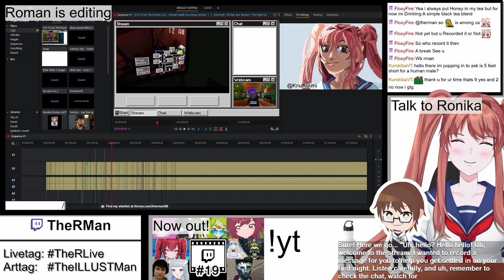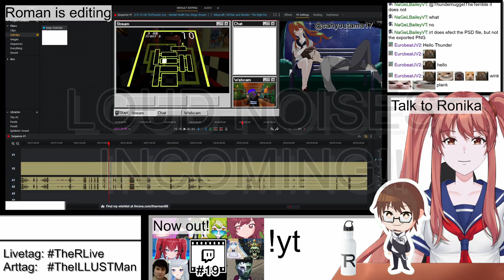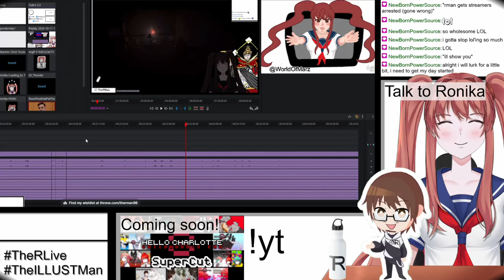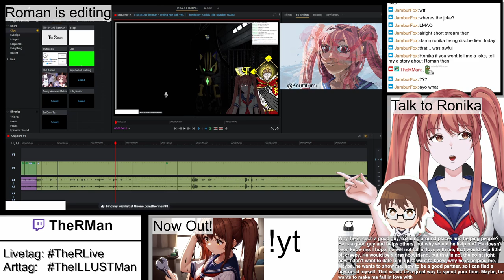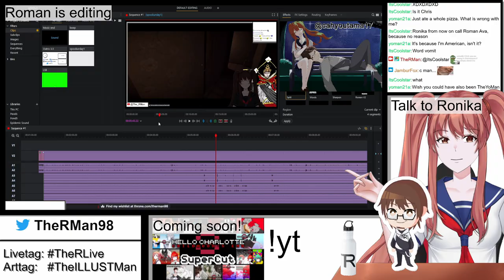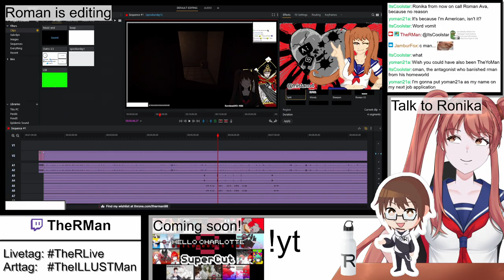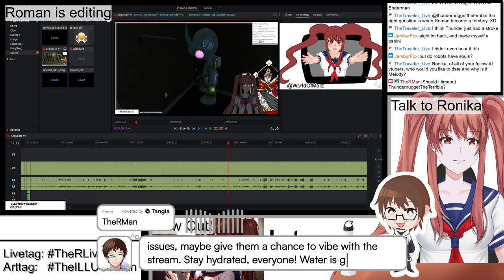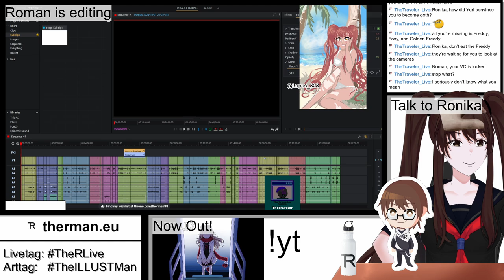IT'S (funny) SPOOKY | RTC By You: Best Of October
More clips, more Roman and Ronika,... and a lot from editing streams
Used Music:
"終わりの笑顔" by The R-Man